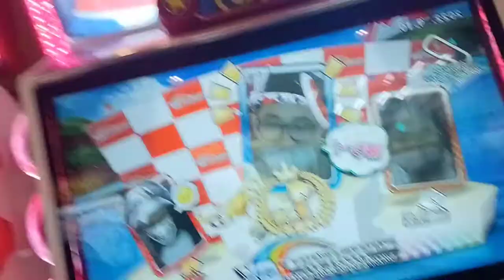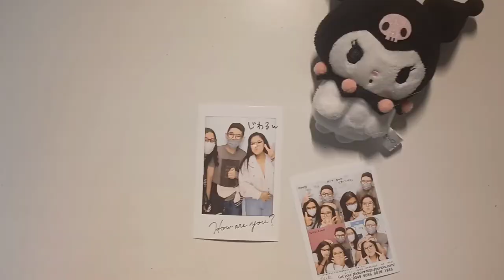a day in my life | friends vlog | Gabrieli Ayumi 🇧🇷🇯🇵